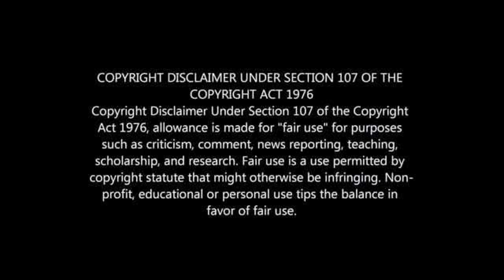KAIZER CHIEFS' BEST AND WORST COACHES FROM 1996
Ranked: Chiefs' best and worst coaches